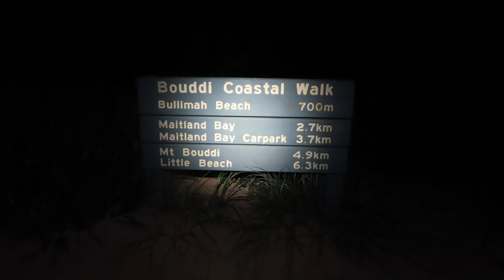xx Putty to Little Beach 26 4 20 xx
Pre dawn start on one of the better coastal walks. Magic views and caught the sunrise on the trail.